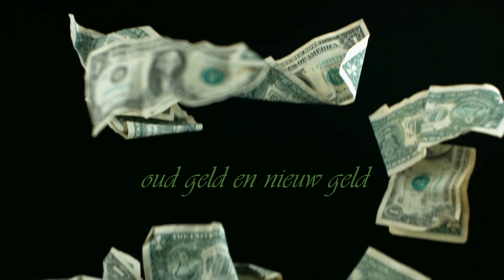oud geld en nieuw geld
Ik had gesprek met man. IK zij tegen hem weet je wat het verschil tussen oud geld en nieuw geld is ?

Hij wist niet wat  het inhouden.
Ik legt het  hem uit.

Want kennis is macht.

Volg je passie en je hart,

Lief Esther xxxx